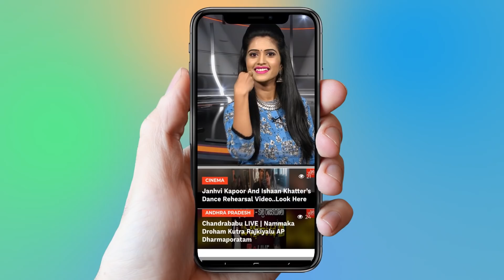AP Deputy CM KE Krishnamurthy Joining YSRCP? | Chandrababu Naidu | YS Jagan | YOYO TV Channel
1.   Actress Ranjitha Nityananda Swamy Video Confirmed..

2 . Telangana Congress Third MLA List | Mahakutami | Revanth Reddy | Telangana

3.  Is Telangana Congress MLA Candidates List For Telangana Assembly Elections 2018 Confirmed?

4. Rahul Gandhi Speech at Kamareddy @Telangana Congress Public Meeting

5. 2050 లో ఊహించని విధంగా మనిషి జీవితం

6.  Mangli Songs | Mangli Excellent Performance at ATC 2018

7. Folk Singer Sai Chand Songs on Revanth Reddy at TRS Meeting - Kodangal

9. Madhu Priya Song Performance & Anchor Udaya Bhanu Dance at World Telangana Convention

10. Interesting Facts About Teenmar Mangli